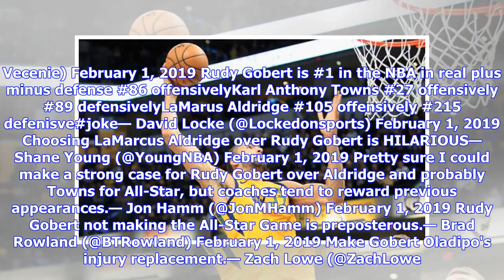NBA Twitter shocked by Rudy Gobert’s All Star snub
If you haven’t been online at all today, you might have missed the All Star reserves announcement. The one in which Rudy Gobert was not a part of. Rudy Gobert—in the midst of his best year as a Jazzman—was suspiciously auspiciously left off the All Star roster. This was a shock because most—if not all—media members had him pegged as an easy pick for the game. But evidently coaches around the league didn’t think so. Predictably, Jazz twitter went berserk, but so did the Jazz coaching staff and fr...